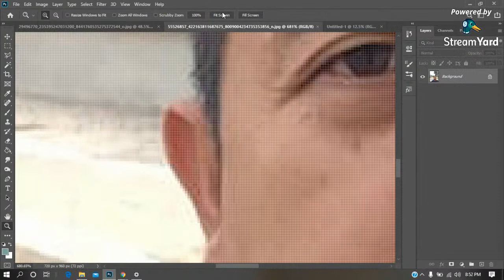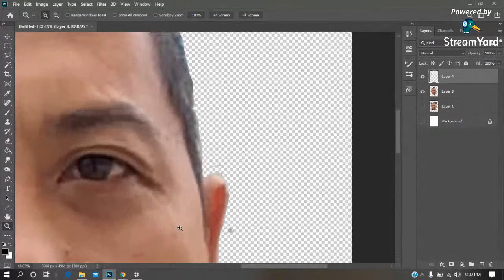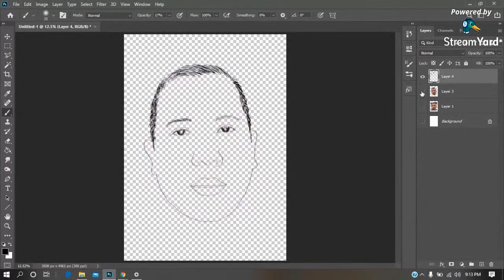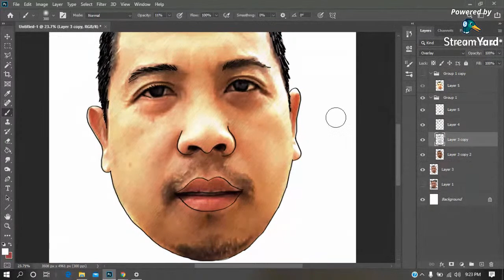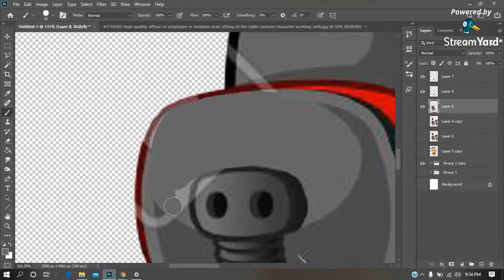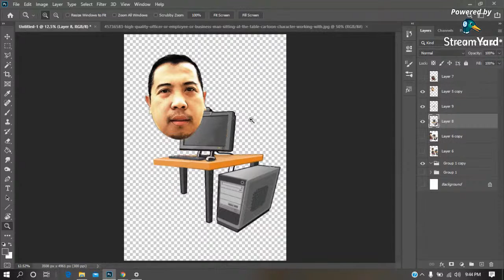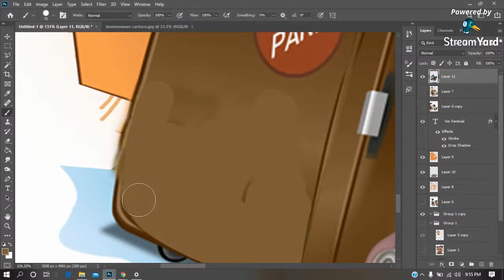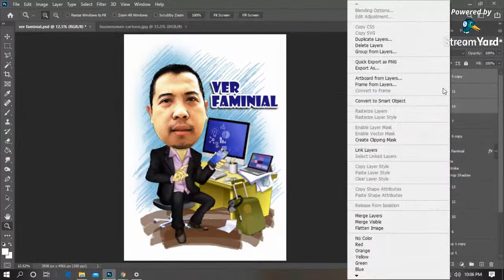Creating Digital Caricature for NON-Catoonist Part 5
Procedures on how to Create a Digital Caricature for NON- Catoonist Part 5
Topic You can learn from Photoshop
- setting up your document
- cleaning pictures
- using lasoo tools
- Photo manipulation
- Filters
- Blending mode